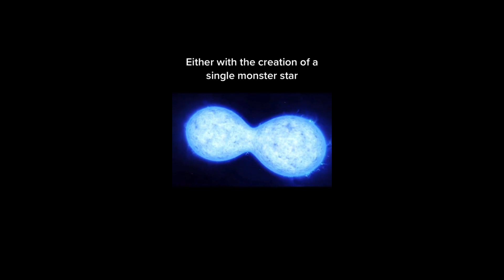Double Star System.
The hottest and massive double star system located in large magellanic cloud. The two stars lie about 160,000 light years away.